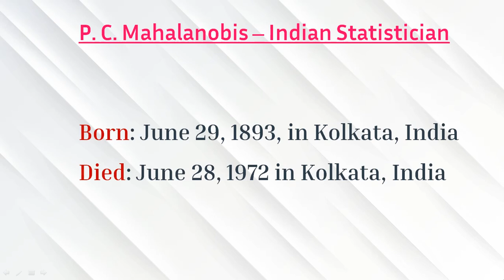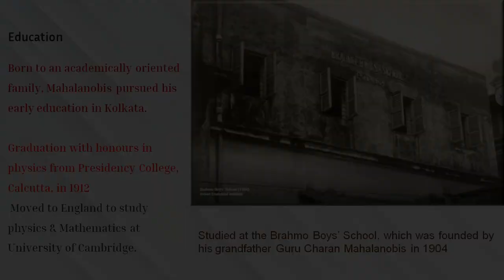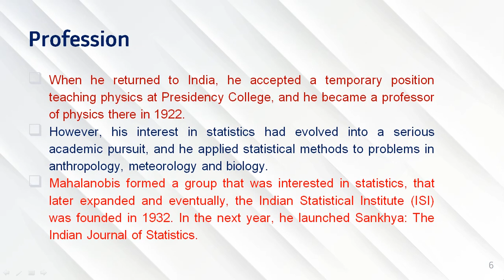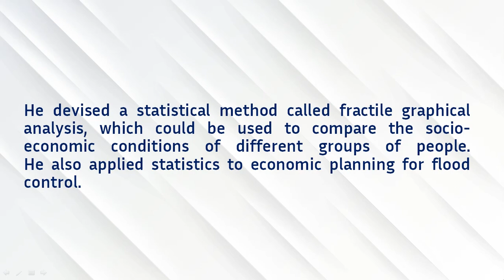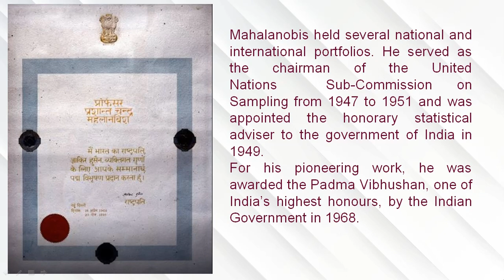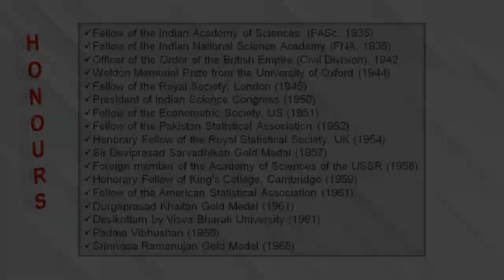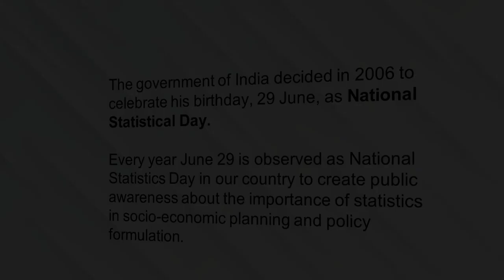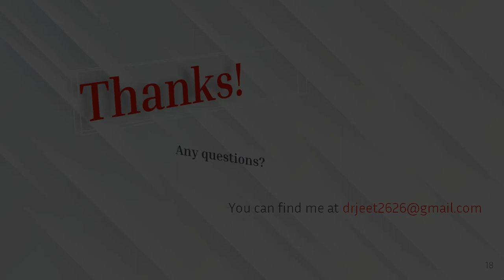Statistics || Prof. P. C. Mahalanobis || Father of Indian Statistics || Dr. Jeet Singh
Prof. Prasanta Chandra Mahalanobis (Father of Indian Statistics) shaped Indian Statistical Institute as a beacon of knowledge with commitment for national development and social welfare.

He is still being remembered for the Mahalanobis Distance, a statistical measure, and for his great contribution in the large scale sample survey.

He continues to inspire statisticians in India and around the world.